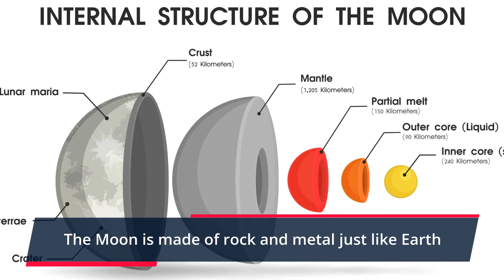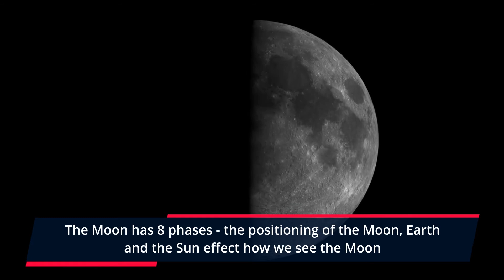What is the Moon and how far is it from Earth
Did you know that Earth only has one Moon, other planets like Jupiter and Saturn have over sixty Moon's each. There are over two hundred Moons in our solar system.
The Moon is grey in color, it shines bright in the night sky due to the Sun illuminating the Moon's surface. To discover more interesting facts about the Moon, watch this short video = What is the Moon

Answer = The Moon is Earth's satellite. The Moon is 239,000 miles from Earth

00:00   Intro
00:08   Earth's satellite
00:16   Earth only has one Moon
00:32   Distance from Earth to the Moon
00:40   Diameter of the Moon
00:49   Moon made of
01:06   Gravity on the Moon
01:15   Why is the Moon bright
01:24   Time taken to orbit Earth

FIND OUT the answer to lots of fascinating facts with our short YouTube videos giving you the answer with a whole lot more to go with it. Our fascinating facts have music, photos and video making learning fun and entertaining.
We have facts about science and nature, facts about history and geography, facts about art and literature, facts about sport and leisure and facts about entertainment.

Take a look at some of our other category playlist videos:👇👇

ARTS & LITERATURE

ENTERTAINMENT